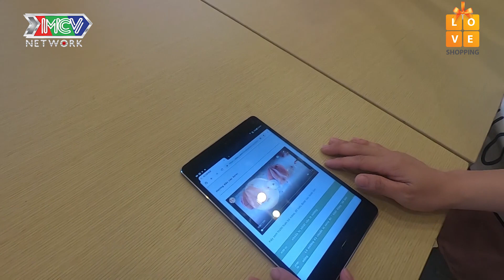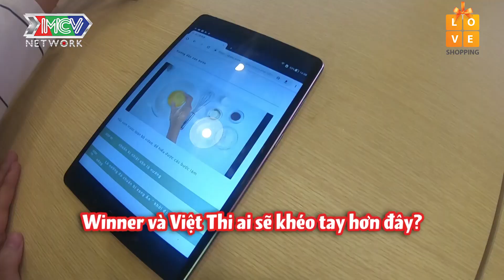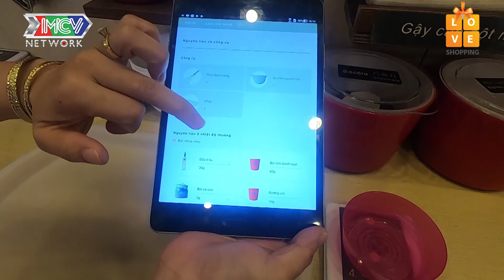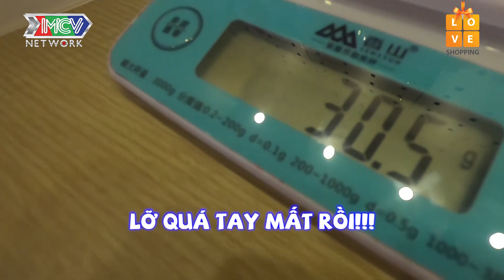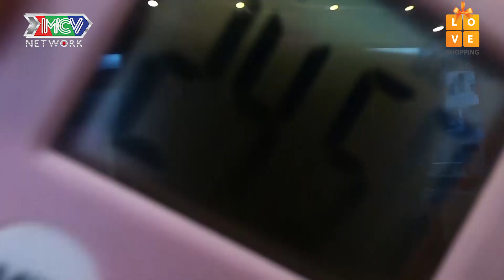Cặp đôi Việt Thi - Winner P336 GIẤU CÁC ANH CHỊ đi hẹn hò riêng tại QUÁN BÁNH nổi tiếng Sài Gòn 😍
💡 CÚ PHÁP TÌM NHANH:
vi hanh cung sao tap 9, vi hanh cung sao 9, vhcs tap 9, vhcs 9, kham pha sai gon tap 9, kham pha sai gon 9, kpsg tap 9, kpsg 9

📺 GIỚI THIỆU CHƯƠNG TRÌNH:
“VI HÀNH CÙNG SAO” là một chương trình hấp dẫn, vui nhộn và độc đáo, chuyên review về ẩm thực, các dịch vụ sức khỏe – làm đẹp, những địa điểm check in sống ảo, hoặc những nơi vui chơi – giải trí đang gây sốt cho giới trẻ. Đặc biệt trong chương trình, khi yếu tố review kết hợp với yếu tố “vi hành” thì tất cả những ưu điểm – khuyết điểm sẽ được đề cập một cách chi tiết và chân thật nhất.
Chương trình với sự góp mặt của các thành viên nhóm nhạc P336 như: Việt Thi, Winner, Gina M, Mon Hoàng Anh, T-UP, Hana, Hailey, Kira Kira, Kenji và các nghệ sĩ Baggio, Lâm Á Hân… sẽ đem đến cho khán giả những trải nghiệm thực tế nhiều màu sắc, bổ ích và hấp dẫn.

🔔 KHUNG GIỜ PHÁT SÓNG: 15H Thứ Tư hàng tuần trên kênh youtube MCVMedia

🚩 Theo dõi các chương trình hấp dẫn và đặc sắc khác của MCV CORPORATION nhé:
► Sitcom NHỮNG ĐỨA CON TỪ TRÊN TRỜI RƠI XUỐNG – PHẦN 2: